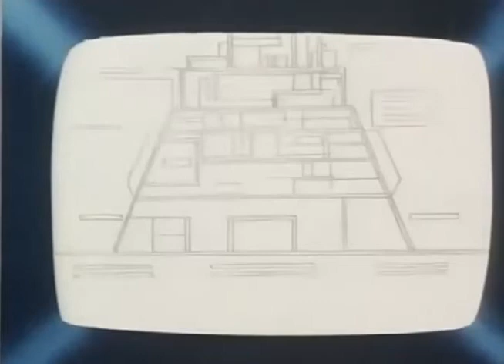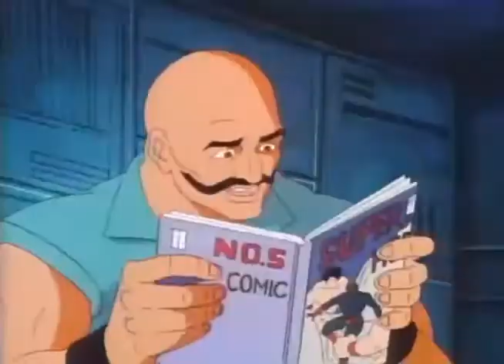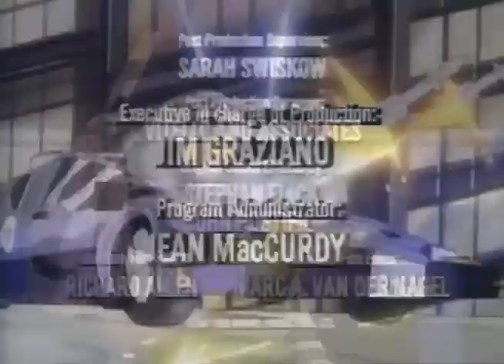Robocop 10 La Venganza de los Robots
El oficial Murphy es mortalmente herido. La compañía OCP lo va a salvar reconstruyendo su cuerpo con partes cibernéticas robóticas. Ahora su nombre es Robocop y gracias a estos cambios su s habilidades se verán muy mejoradas. Ahora es un super policia.